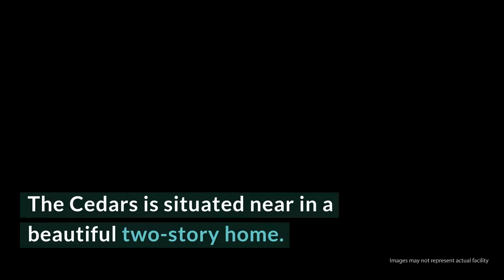The Cedars Review - South Africa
The Cedars South Africa Location
Dududu Road
Scottburgh
4180
South Africa

Located in the one of the most beautiful parts of South Africa, The Cedars is a residential treatment facility that offers clients a completely new life. Through a medication-assisted detox and an immersion into the 12-step recovery method, residents build a strong foundation for recovery in this three-month program.  For clients seeking a nuts and bolts abstinence-based treatment program in a beautiful locale, The Cedars is a worthy option.

Rehab Reviews
Rehab Cost